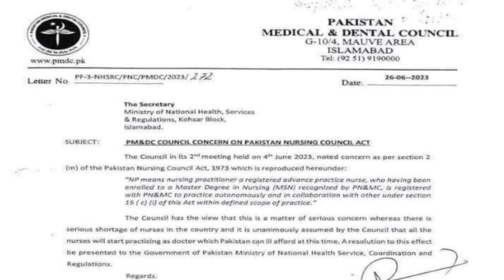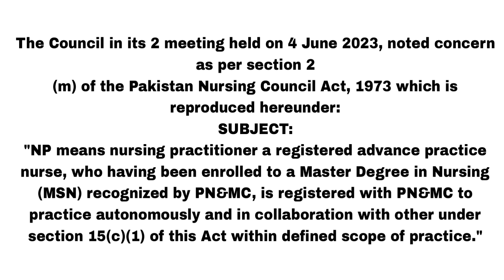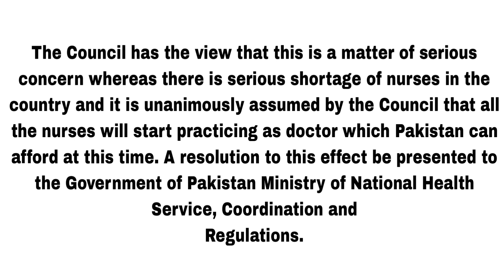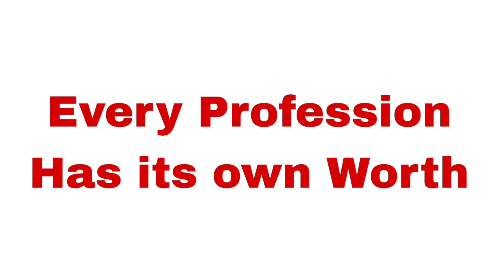Nurses as Doctor? Nursing Practitioner|PMDC Notification|Thebestnurse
In this video we will discuss  two notification  of PNC and PMDC and What their mean
Now nurses can practice  as a nursing  practitioner
The Council in its 2 meeting held on 4 June 2023, noted concern as per section 2
(m) of the Pakistan Nursing Council Act, 1973 which is reproduced hereunder:
SUBJECT:
"NP means nursing practitioner a registered advance practice nurse, who having been enrolled to a Master Degree in Nursing (MSN) recognized by PN&MC, is registered with PN&MC to practice autonomously and in collaboration with other under section 15(c)(1) of this Act within defined scope of practice."
The Council has the view that this is a matter of serious concern whereas there is serious shortage of nurses in the country and it is unanimously assumed by the Council that all the nurses will start practicing as doctor which Pakistan can afford at this time. A resolution to this effect be presented to the Government of Pakistan Ministry of National Health Service, Coordination and
Regulations.
Nurses  are most important  part of health care system .It's advancement  in nursing  profession.
nursing practitioner#
pmdc notification#
nurses are doctors#
Follow us on:
Thebestnurses.com